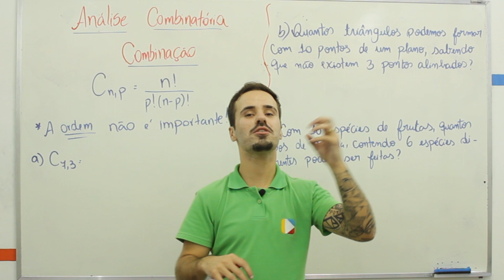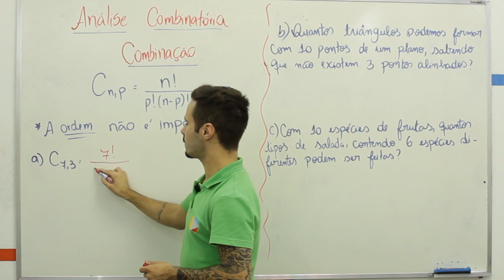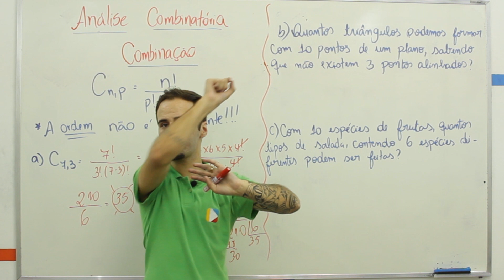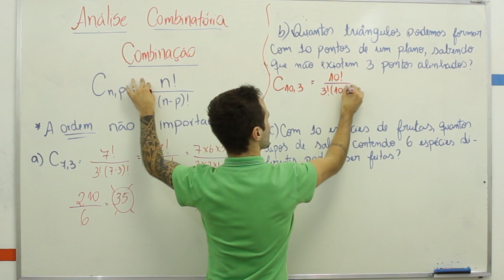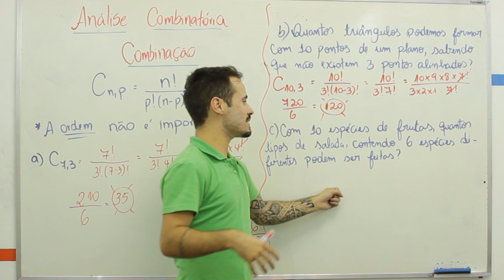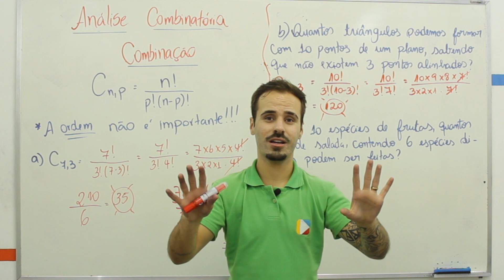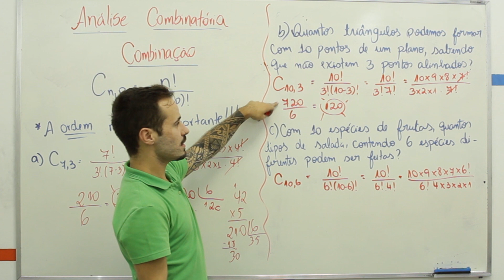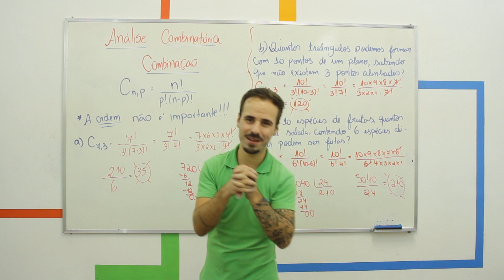Matemática - Análise Combinatória: COMBINAÇÃO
A combinação apresenta problemas matemáticos onde a ordem dos elementos não é importante para sua resolução. Confira!